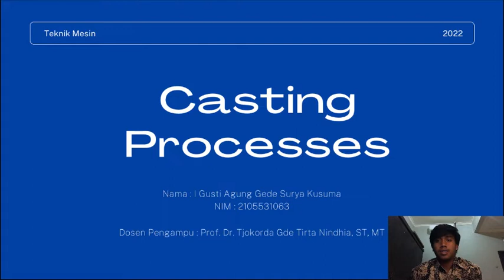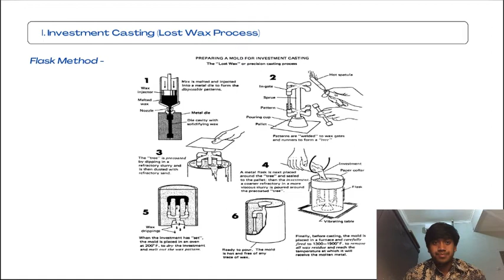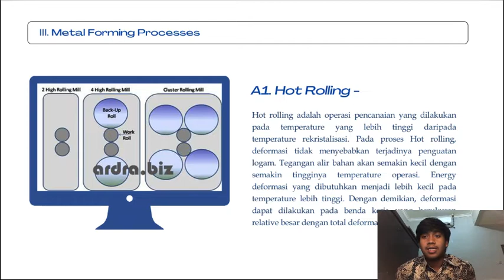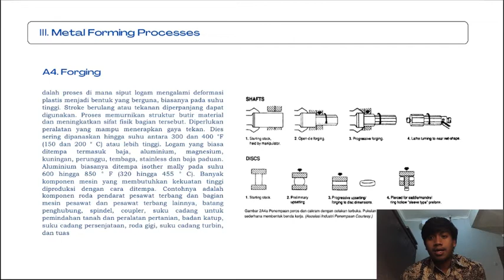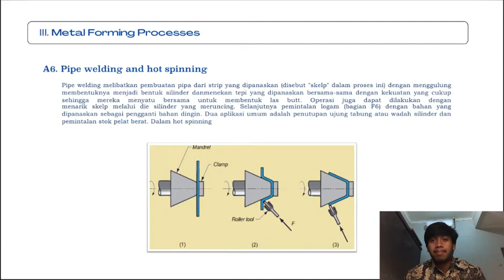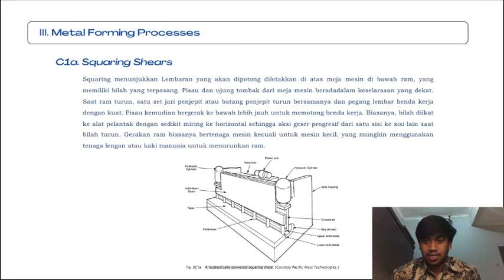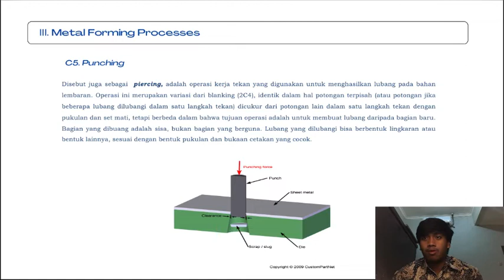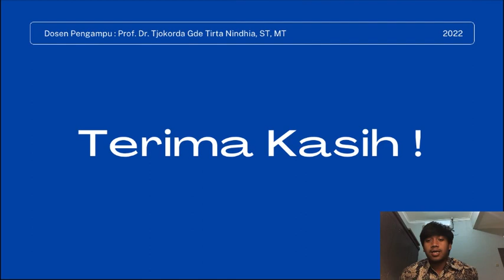Casting Processes - Teknik Mesin Universitas Udayana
Dosen Pengampu :
Prof. Dr. Tjokorda Gde Tirta Nindhia, ST, MT

Proses Produksi

Teknik Mesin Universitas Udayana